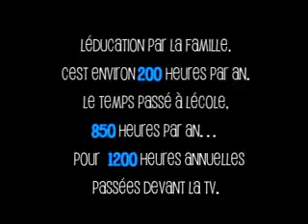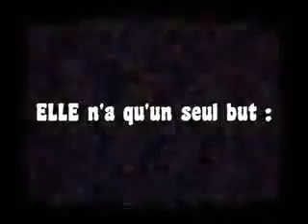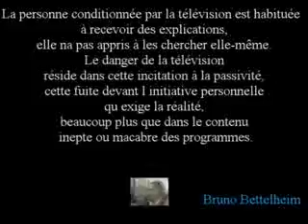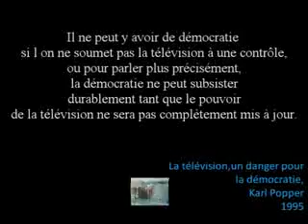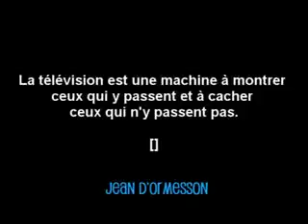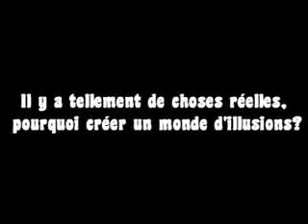MAS MERDIA_“Poudre aux yeux” Une vision éclairée de la TV